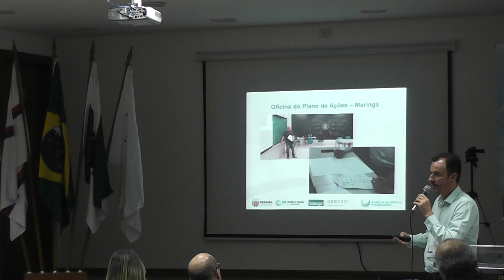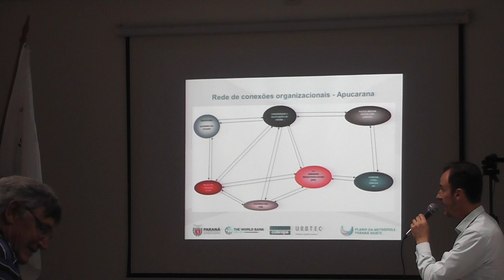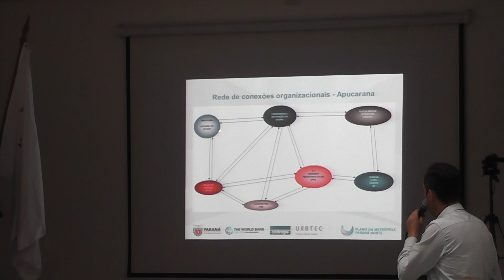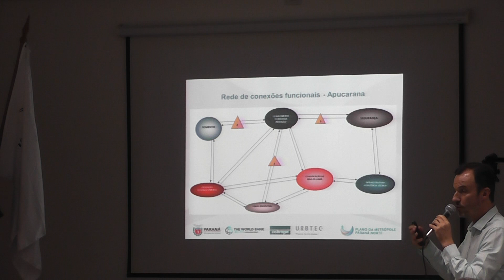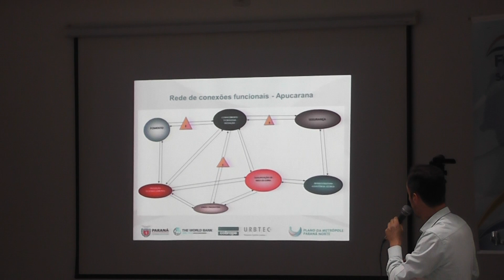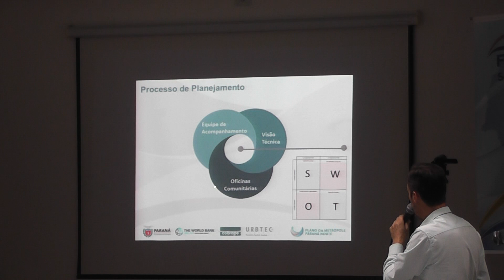00373 - A 4ª Audiência Pública do Projeto Metrópole Norte do Paraná - 10.10.2019.p.02/12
Local: SENAC

CIDADE: Apucarana PR

Data: 10/10/2019

Apresentação final do 11º Produto, após várias reuniões, conferências e audiências públicas sobre o atual e futuro Desenvolvimento dos Municípios do Norte Paranaense, notadamente do eixo Londrina - Maringá com todos os municípios da área de influência deste mesmo eixo e, até aquém!

Observação: Os coordenadores convidam todos os presentes e demais interessados para a Apresentação Final do Projeto, acima mencionado, ao Senhor Ratinho Júnior -  Governador do Estado do Paraná, Secretários de Estado, Prefeitos e seus Secretários e ou/ Diretores de Departamentos, outras autoridades e a população em geral, no seguinte local e data:

- Cine Teatro Fênix

- Cidade de Apucarana

- Data: 13/11/2019

Aos que se fizerem presentes, desde já nossos agradecimentos em nome da Equipe!

Colaboração desenvolvimentista, espontânea e gratuita de e, em nome de,

a) Adiones Gomes da Silva (Ponga) - Pres. da SPJ e Del. Cultural de Jandaia do Sul, via CONBLA/SP, e Coord. do Patrimônio Histórico e Artístico de Jandaia do Sul e Acadêmico da Cadeira de nº 36 "Nilo Cairo" da ALACCNP - Acad.de Letras, Artes, Ciências Centro Norte do Paraná. Idem Membro efetivo do Plano Diretor de Jandaia do Sul PR e Membro do ConsCidade - Cons.Des.da Cidade Jandaia do Sul PR.